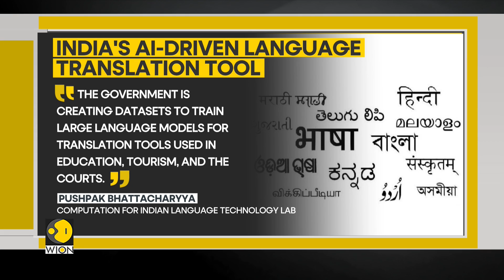AI tool to help India capture its 121 languages and cross bridge of language gap | WION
The Indian government is on a digital mission to bridge linguistic gaps in digital services using AI and machine learning apps. Bhashini is the name of the AI driven translation initiative.